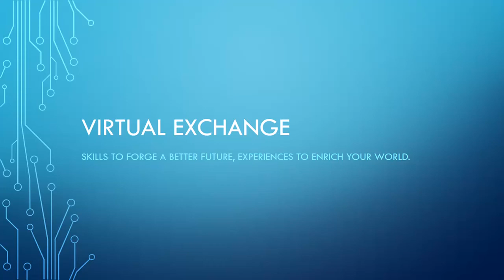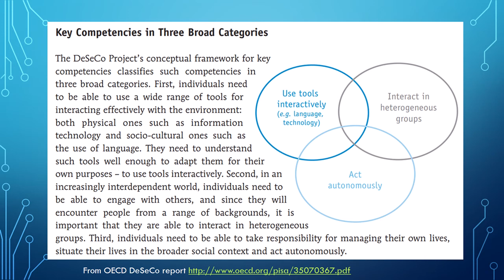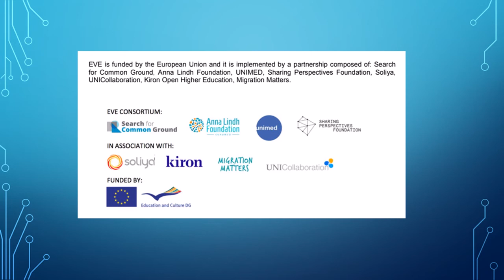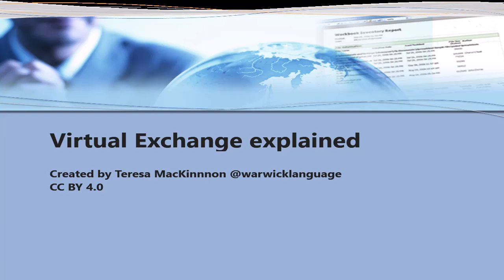Virtual Exchange explained.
The Erasmus+ Virtual Exchange project offers free training and accreditation for those who participate.
NB: this video will be updated once the official visual identity for the project is confirmed.